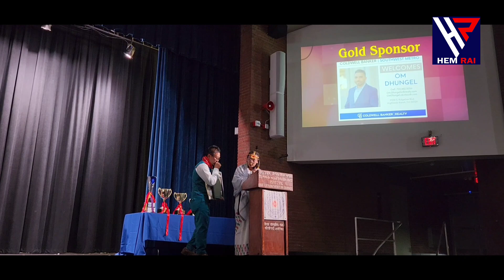9th National Convention and Khebekwayakwa Sewa ( 3rd Day Cultural event 2024)